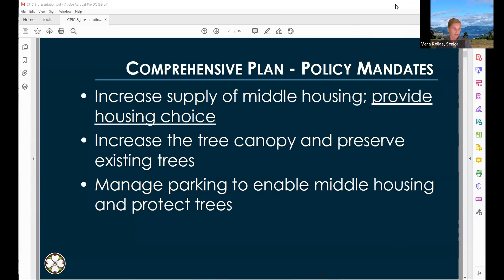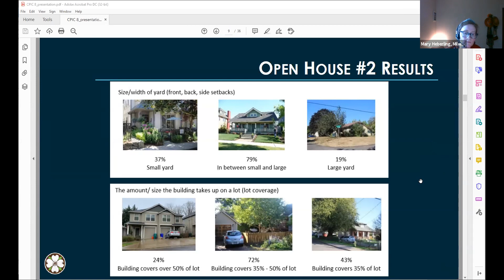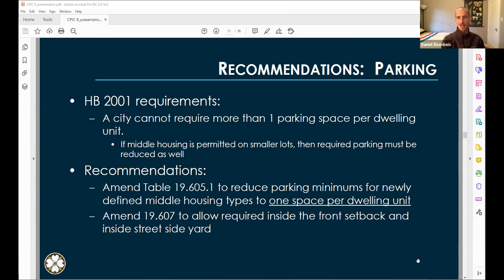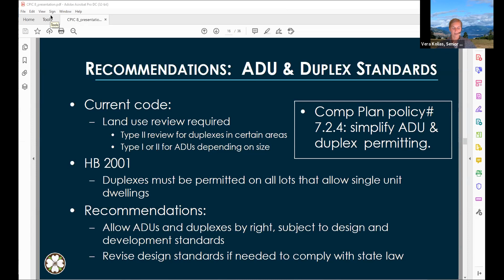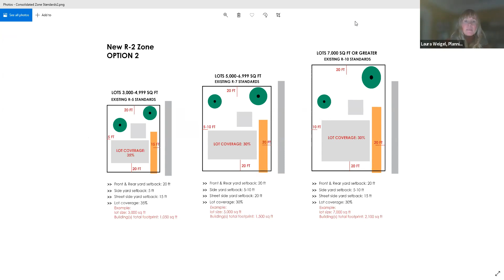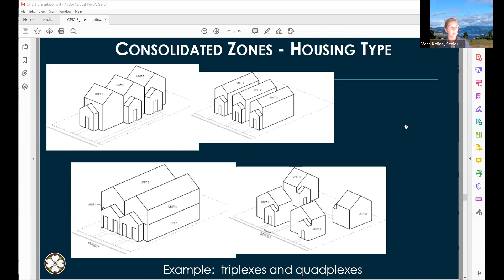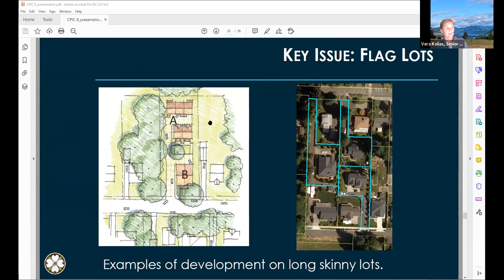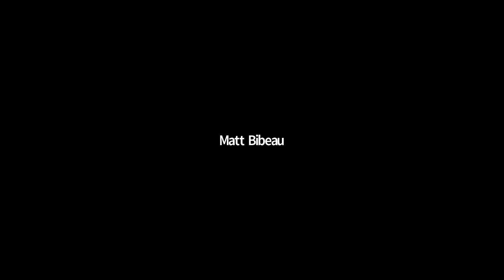Comprehensive Plan Implementation Committee (CPIC) Meeting #8 - 5/20/21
Comprehensive Plan Implementation Committee (CPIC) Meeting 5/20/21